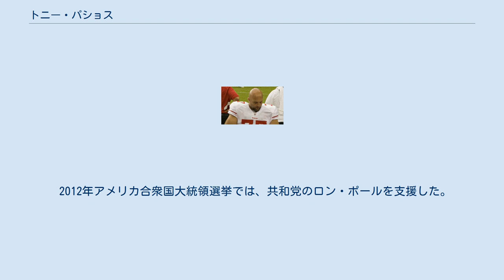トニー・パショス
トニー・パショス（Tony Pashos 1980年8月3日- ）はイリノイ州パロスハイツ出身のアメリカンフットボール選手。
現在NFLのオークランド・レイダースに所属している。
ポジションはオフェンシブタックル。
 イリノイ州パロスハイツで生まれた彼は、同州ロックポートの高校に進学し、1998年に卒業した。
 イリノイ大学では右タックルとして全47試合に先発出場、3年次、4年次の2年間、ビッグ・テン・カンファレンスのファーストチームに選ばれた。
 2003年のNFLドラフト5巡でボルチモア・レイブンズに指名されて入団した。
レイブンズで4シーズン所属し先発23試合を含む38試合に出場した。
2006年にはレイブンズは、NFL2位の17サックしか相手ディフェンスに許さなかった。
 2006年シーズン終了後、無制限フリーエージェントとなった彼は2007年3月2日、ジャクソンビル・ジャガーズと契約を結んだ。
 ジャガーズでは2007年、先発15試合を含む全16試合に出場した。
この年、ジャガーズはランオフェンスで、AFCトップの2,391ヤードを獲得した。
 2008年、全スナップで右タックルとして出場、プレーオフ2試合にも出場した。
 2009年9月6日、シーズン開幕前にジャガーズより解雇された。
ジャガーズはこの年、ユージン・モンロー、エベン・ブリットン、トラ・トーマスを獲得していた。
翌9月7日、サンフランシスコ・フォーティナイナーズと契約を結んだ。
同年10月25日、左肩甲骨を骨折、シーズン絶望となった彼は、翌日故障者リスト入りした。
 2010年3月7日、クリーブランド・ブラウンズと3年1030万ドルで契約を結んだ。
 2012年3月手術を受けた彼は、3月12日、ブラウンズから解雇された。
ブラウンズでは2年間で先発15試合を含む18試合に出場した。
 2013年3月、ワシントン・レッドスキンズと契約を結んだが、8月31日に最終ロースターカットで解雇された。
 その後、9月2日、オークランド・レイダースと契約し、アレックス・バロンの代わりにアクティブロースターに加わった。
 ギリシャ移民の子どもであり、英語、ギリシャ語、ドイツ語を話すことができる。
 2012年アメリカ合衆国大統領選挙では、共和党のロン・ポールを支援した。